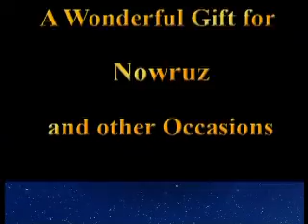Recreating Pasargadae, Cyrus the Great's Paradise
"Recreating Pasargadae" - The latest documentary produced by Sunrise Visual Innovations

For the first time, the palaces and gardens of Cyrus the great at Pasargadae have been comprehensively reconstructed with the participation of many international scholars and the use of modern digital high resolution imagery and state-of-the art computer and visual media. The package includes a lavishly illustrated book with lucid Persian/English narrative along with a companion DVD that for the first time ever recreates Pasargadae, the glorious capital of Cyrus the great. Pasargadea is no longer in gray; recreated in color as it was 2500 years ago.